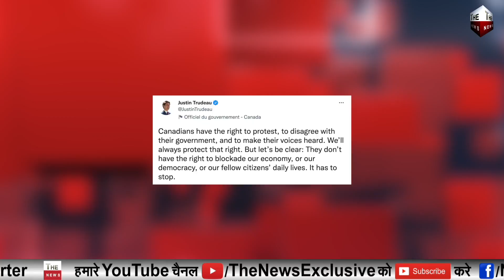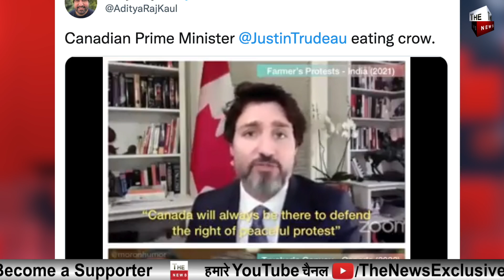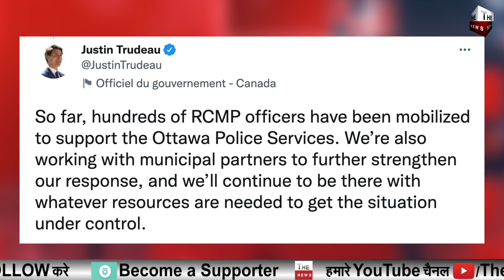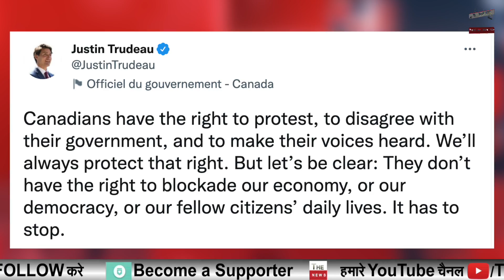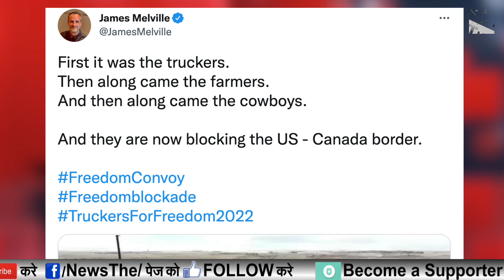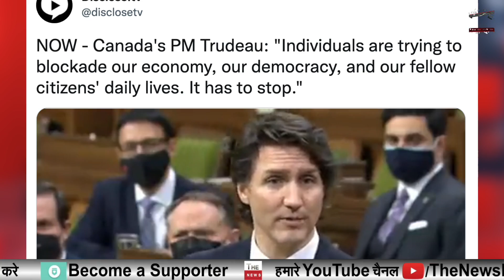भारत विरोधी कनाडा PM Justin Trudeau की उलटी गिनती शुरू टिकैत गैंग को समर्थन करना पड़ा भारी PM Modi